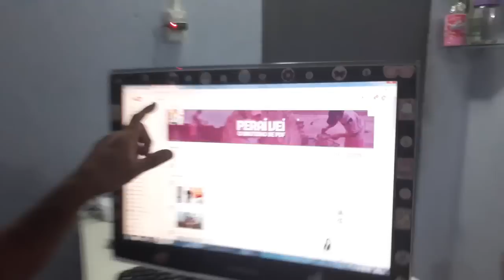Vamos remendar o pneu.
COMO SEMPRE FALO QUEM GOSTAR DEIXE SEU LIKE QUEM NÃO GOSTAR DEIXA SUA CRITICA COMPARTILHA E NOS SEGUES NA REDES SOCIAIS LINKS ESTÃO AI BEM COMO O LINK DE UM AMIGO."HÁ SÓ LEMBRANDO QUE DEI O TROCO NELE,MAIS ISSO SÓ NO PRÓXIMO VÍDEO.